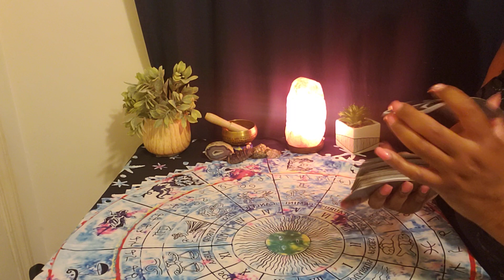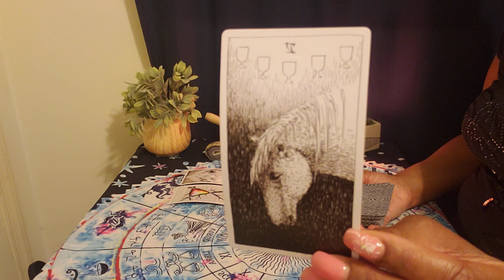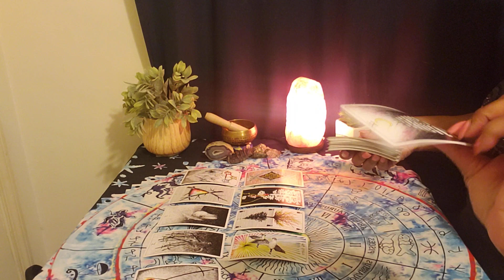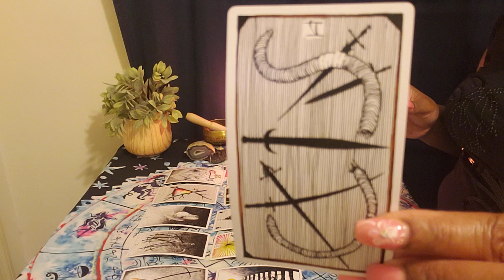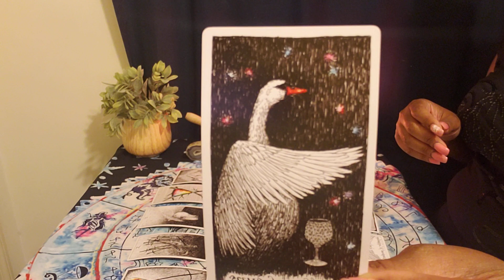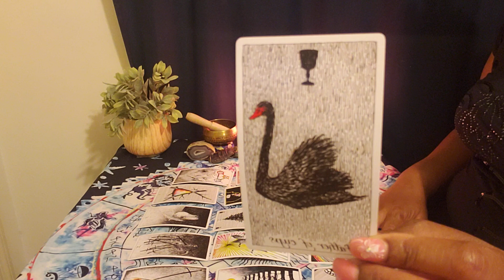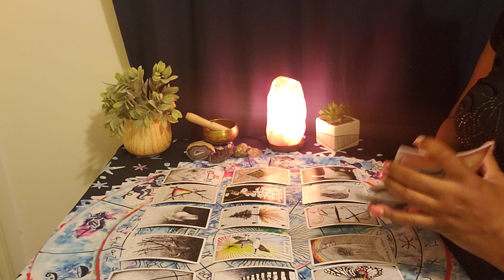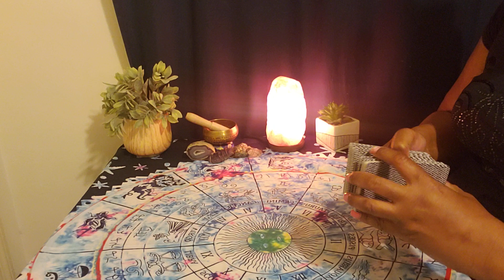PISCES ♓ May 6th - The straw that could break the camels back 😬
1 question 1 answer $11.11
2 questions 2 answers $22.22

Personal Readings will be done through Google Meet or Vimeo. Questions will be answered through email only. 24-72 hour turnaround.

NO REFUNDS !

👇🏽Payment option information below 👇🏽